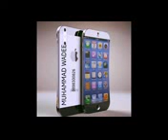MUFTI ZAR WALE KHAN SAWAL O JAWAB(5)